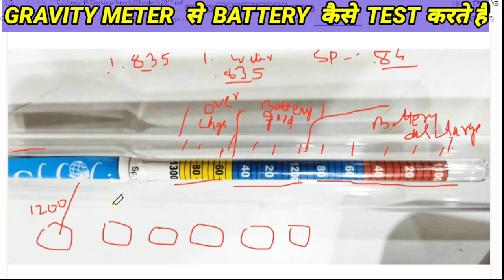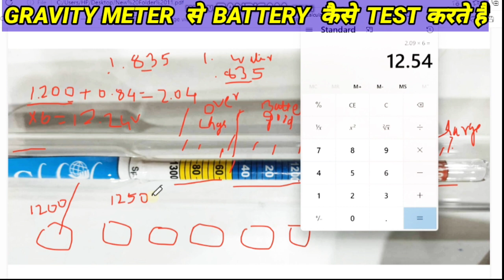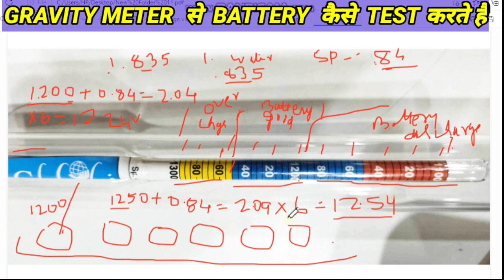How to use Hydrometer/Gravity meter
How to use gravity meter/Hydrometer